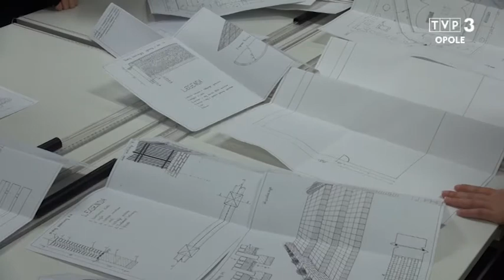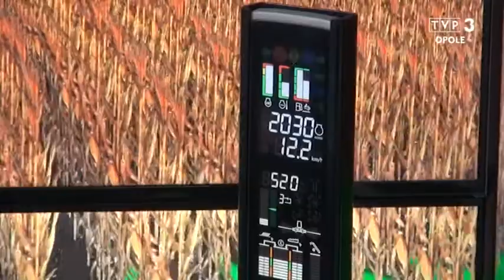Dzień Otwarty w Szkole - Relacja Agrokuriera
TVP 3 Opole w Programie Agrokurier zrelacjonowała Dzień Otwarty w Szkole. Styczeń 2018 r.